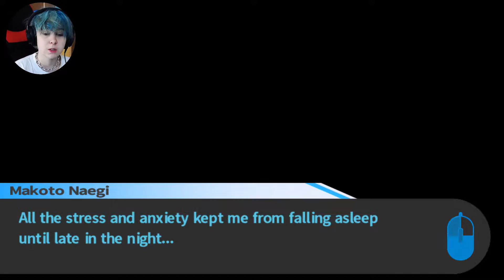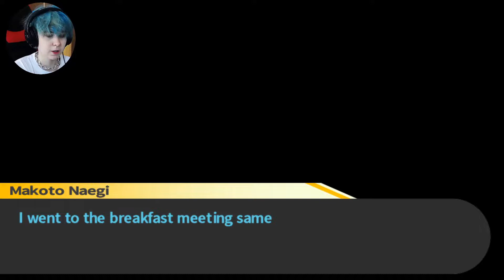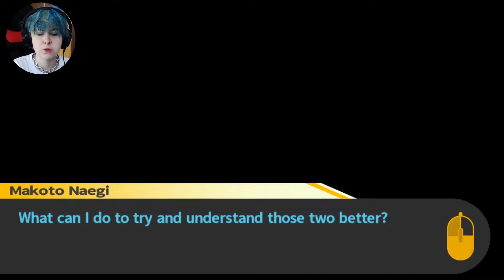TEST YOUR STRENGTH // Danganronpa Trigger Happy Havoc #12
Danganronpa: Trigger Happy Havoc is a visual novel adventure game developed and published by Spike Chunsoft as the first game in the Danganronpa series. The game was originally released in Japan for the PlayStation Portable in November 2010 and was later ported to Android and iOS in August 2012. Danganronpa was localized and published in English regions by NIS America in February 2014, and for PC, Mac and Linux in February 2016.